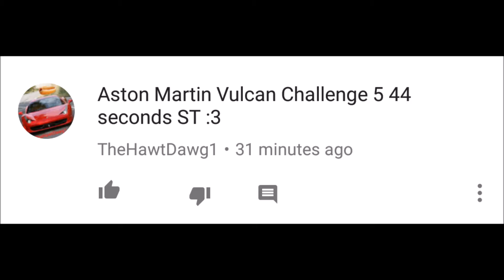Subscriber Request Saturdays Episode 18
-SRS Episode 18

Vulcan is bae :D
Can be 43:4xx (or better) ST.

Asphalt 8 is a racing game created by Gameloft.